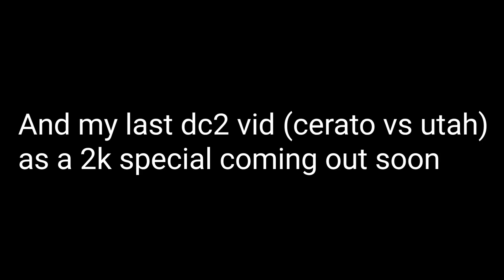[Dc2] 2k special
RZ model by @dragonskyller1
Want a model like that by him ? Go commission him ! He's commission are open and dc2 models only cost 15$ ! Go check it out

Utahraptor v1 model link
Body :

Expect UDF ep 3 coming out soon